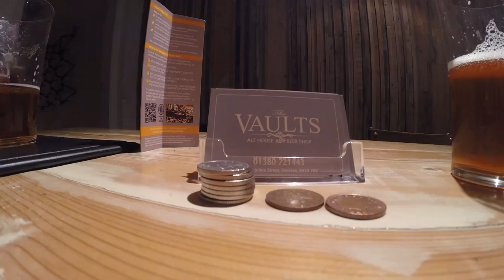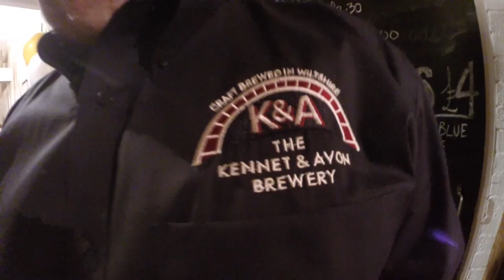The Vaults one year anniversary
The Vaults in Devizes celebrates it's first year since opening.